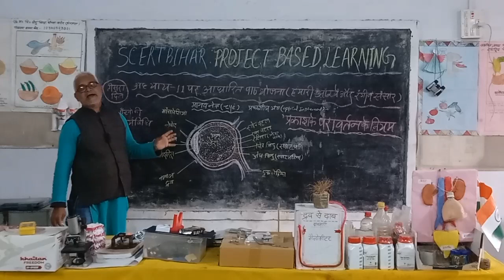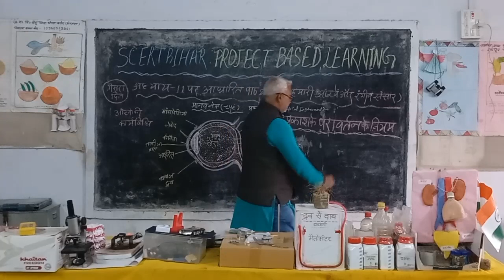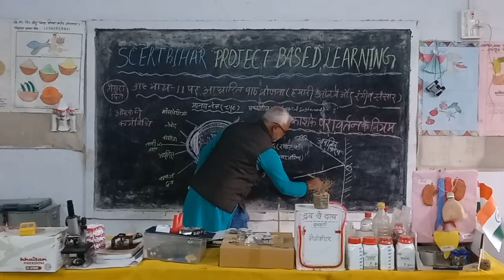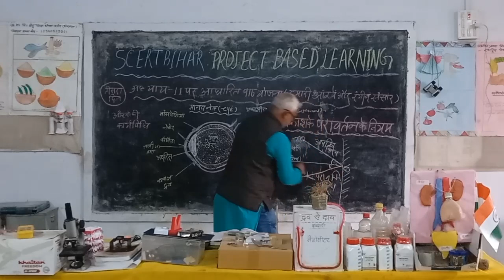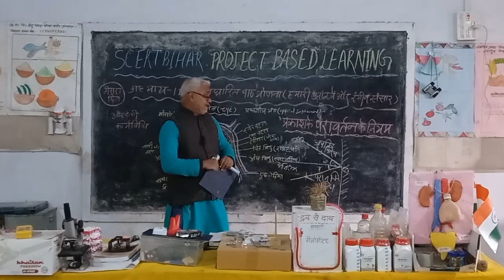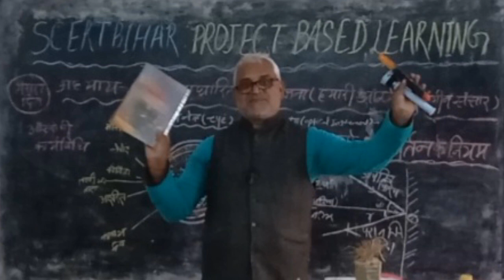SCERT BIHAR-CLASS-8, SCIENCE प्रकाश का परावर्तन , आपतनकोण=परावर्तनकोण reflection off light🕯️